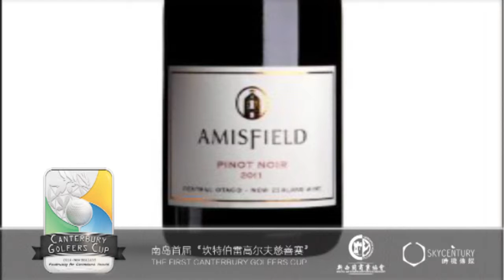Sky Century Present - New Zealand Amisfield winery Mandarin commentary.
皇后镇当地著名的亚密斯菲尔德葡萄酒庄 (Amisfield Winery Bistro) 品尝美味的葡萄酒和晚餐，此酒庄的餐厅在皇后镇155家餐厅中排第14名。亚密斯菲尔德葡萄酒公司成立于1988年，是一个位于奥塔哥中区专门制造黑比诺和水果芳香的白葡萄酒，每年更有 20,000-30,000 箱葡萄酒的生产量。